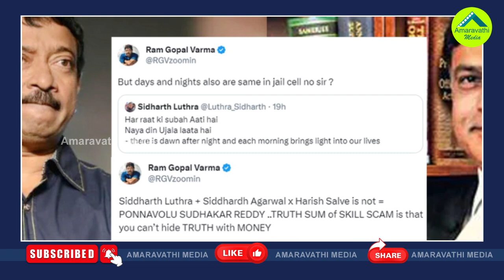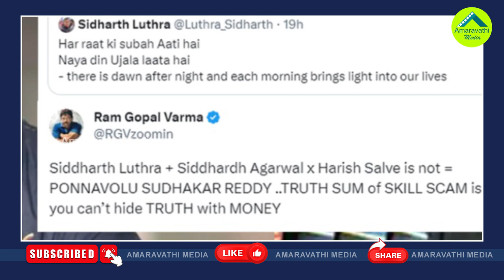చంద్రబాబు లాయర్ లూథ్రాకు ఆర్జీవీ అదిరిపోయే కౌంటర్| RGV Strong Counter To Chandrababu Lawyer Luthra